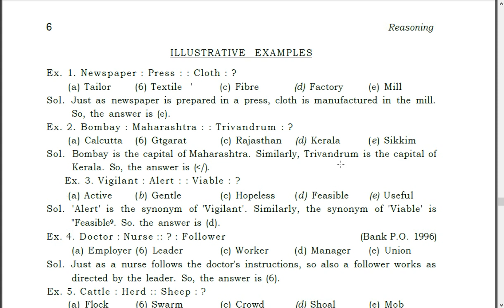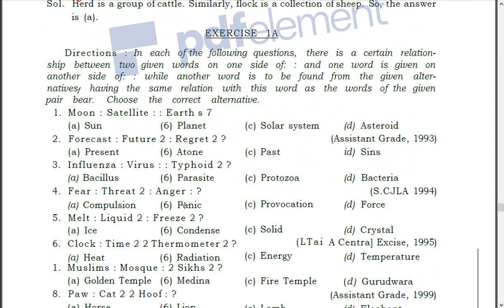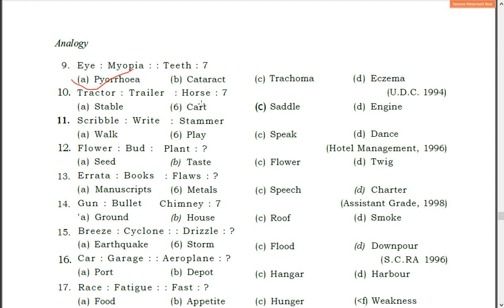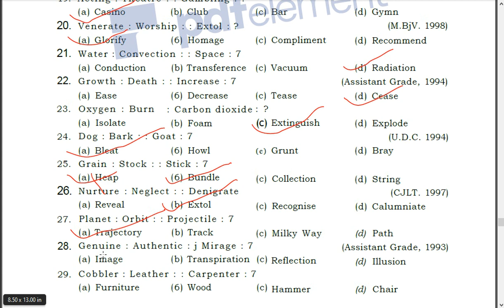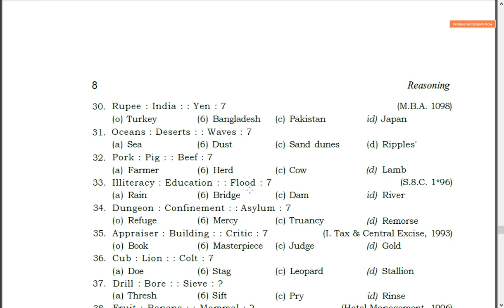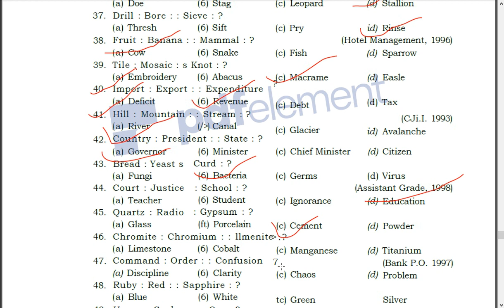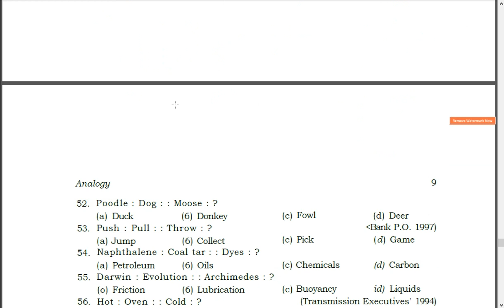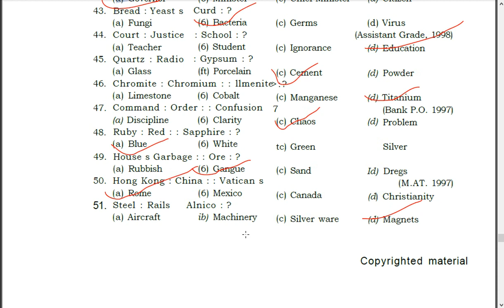REASIONING classes with explanation in punjabi and english language , bfuhs exam , ward attended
price 125 rs google pay and paytm on above number and send us screenshot